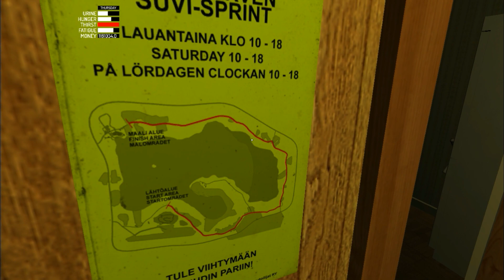My Summer Car | Gameplay in romana | Aranjam masina inainte de raliu | ep 21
Am o mica desincronizare intre microfon si joc , nu stiu exact dc s-a format aceasta greseala mi am dat seama prea tarziu

Un nou episod din seria jocului My Summer car gameplay in romana episodul 21